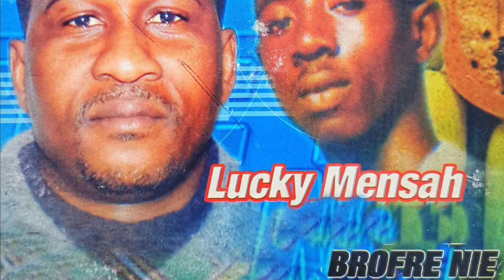Lucky Mensah - Monfanyem Me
Audio slide by Lucky Mensah performing ' '.

PLEASE NOTE: Unauthorized upload of this video is prohibited. Any unauthorized copy on any YouTube channel will be taken down. (C) 2020. Lucky Mensah